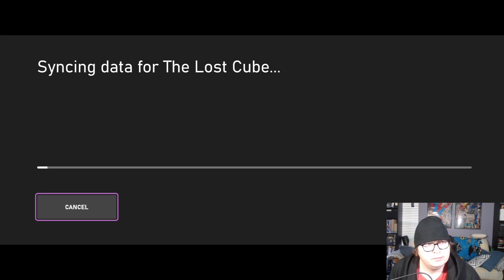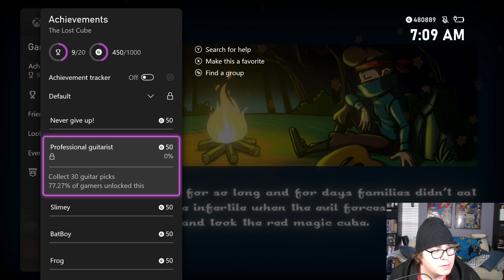The Lost Cube 100% Walkthrough Gameplay - Tough Platforming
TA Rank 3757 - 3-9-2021